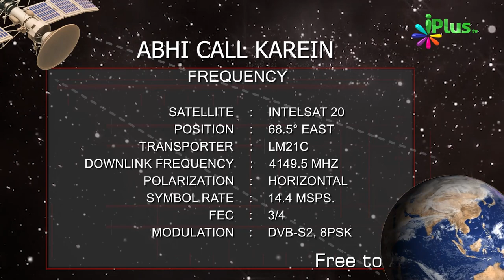Yatimo Ka Dukh Mehsoos Karo Unka Khyaal Rakho | Naee Roshni Season 2 Clip 6 | Shaikh Razaullah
Yatimo Ka Dukh Mehsoos Karo Unka Khyaal Rakho | Naee Roshni Season 2 Clip 6 | Shaikh Razaullah Abdul Karim Madani | iPlus TV